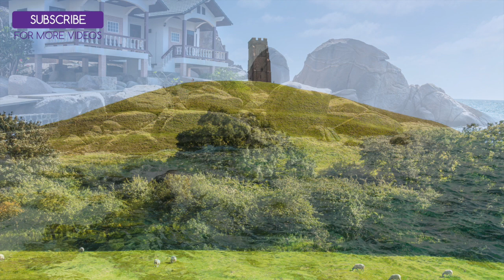2 HOURS of Calming Cat Music. For Scared Cats During Fireworks and Storms.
We hope this music helps to relieve your cat of the stress of storms or fireworks!

Our music is based on feline vocal communication and environmental sounds that pique the interest of cats; it is written in a musical language that is uniquely designed to appeal to the domestic cat. All of the music is recorded on traditional instruments and the human voice. No actual cat, mouse, or bird calls are used (although it may sound like it).

Relax My Cat’s music is unique, and will help in a variety of situations as a substitute for medication. We have helped thousands of cats and kittens worldwide to sleep and reduce their anxiety. Music therapy for your cat can keep them calm, happy and healthy, and it is a great way to rehabilitate rescue cats - or just get your kitten or cat used to their new home.

Being re-homed is an incredibly stressful time for cats - as they have to get used to a lot of different sights and sounds, as well as their new family and any other pets in the household. We recommend that you play Relax My Cat during this time, and it will help reduce their heart rate and relax them while they explore their new surroundings. No more whining kittens - they will get used to your home in no time at all with the help of Relax My Cat's music!

You may be litter training, which can be a stressful time for both dog and parent, and our music will soothe your kitten making your life easier. When listening to Relax My Cat you will notice your kitten start to relax, and get more used to their tray, or similarly if you are training them to get used to their travel box.

It is also very useful to calm your cat during car journeys - which many kittens find a stressful time. They may associate it with vets visits - so we recommend playing Relax My Cat's music before and after visits to the vet to reduce their stress.

The worst time of year for over 60% of cats is Firework season - the loud bangs are really scary for them and you may notice a huge change in your kitty during this time. Thunderstorms are another difficult time for cats, with the majority of cats being very scared of storms because of the unfamiliar loud noises. Relax My Cat is the perfect solution to this anxiety inducing situation - just play our music to reduce your cats anxiety and make them feel safe.

The most common problem we hear is separation anxiety in cats - being separated from you can cause severe anxiety in many cats. Relax My Cat’s music has improved thousands of cases of separation anxiety and noisy felines all over the world.